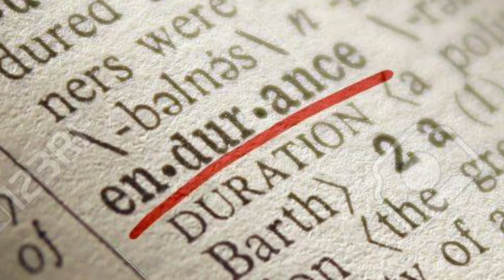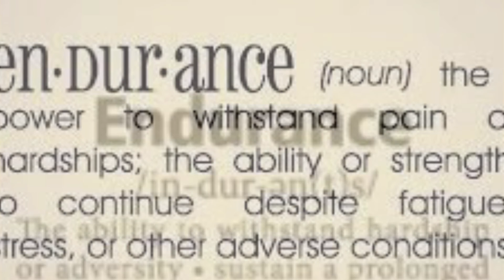Enduring To The End